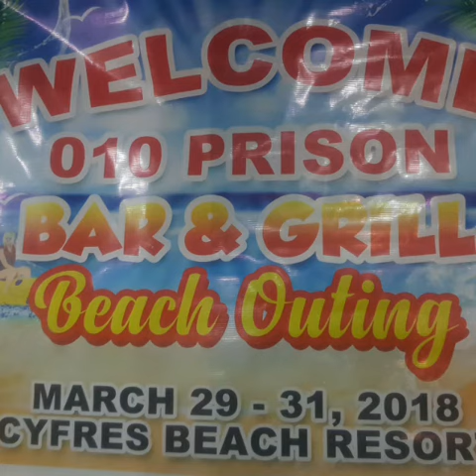Memories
Happiness ...with the fam
Kumain sa labas at marami pang ibang larawan ng magkakasama